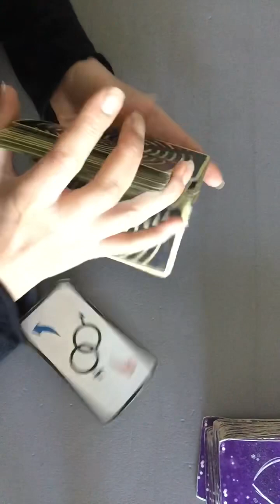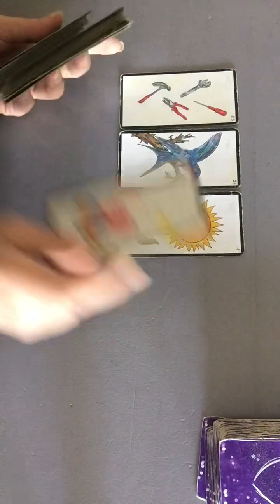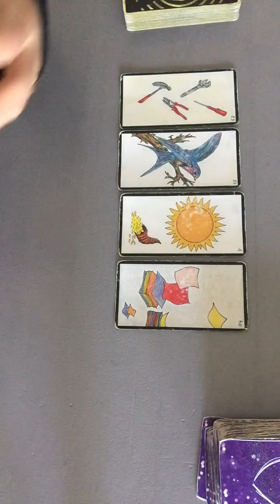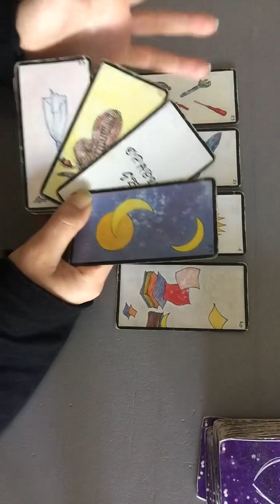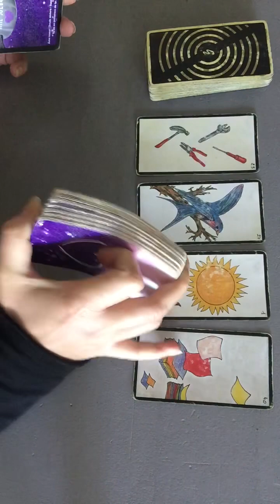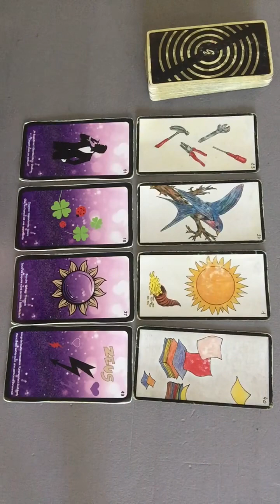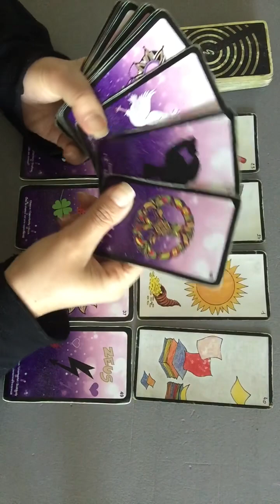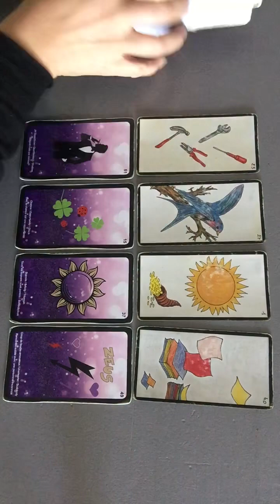Éclipse du 8 avril 2024 capricorne